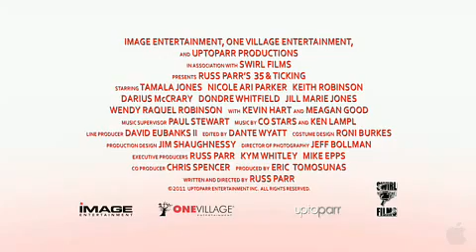35 and Ticking Trailer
Centers around the lives of Victoria, Zenobia , Clevon, and Phil -- all friends approaching the age of 35 and struggling to build the families they've always dreamed of. While Zenobia (Parker, "Soul Food," "Brown Sugar") is still looking for a man, Victoria (Jones, "Castle," "One on One") is married to a man who doesn't want children. Clevon (comic Hart, "Not Easily Broken," "40 Year-Old Virgin"), meanwhile, is too geeky to get a woman, and Phil (Keith Robinson, "Dreamgirls") is already married with children, but his wife is not very interested in being a mother. All four of them try to rectify their romantic lives and futures while their biological clocks tick away.